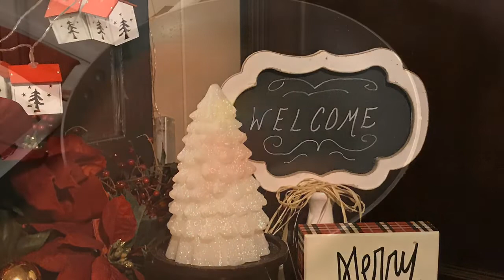Merry Vlogmas Day 4 |A Day In the Life| Boring but Blessed| 2018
Hey y’all! Nothing exciting around here today! Same ole same ole. or is it? Each day is a gift. Life passes quickly. Each day is an opportunity. For change, for growth, for love, for forgiveness. I could go on and on. So while today was a typically boring day for most...for me it is a blessed day. Another day with the ones I love dearly. I would love to have you as part of my YouTube family. I am blessed beyond measure!

Twin Musicom: Canon and Variation

Twin Musicom we Wish You A Merry Christmas

Filming and Editing:

iPhone 8+ iPad Pro iMovie